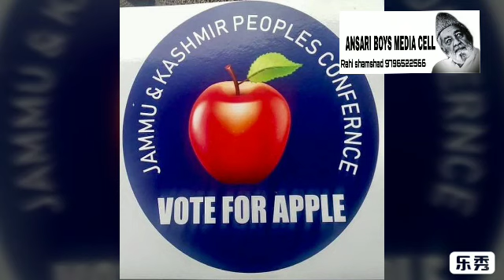New P C song